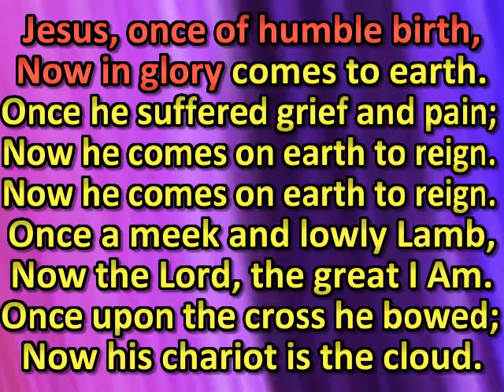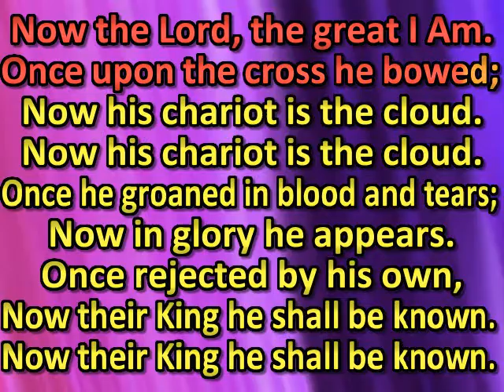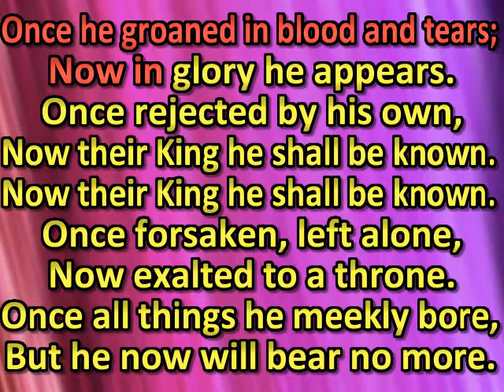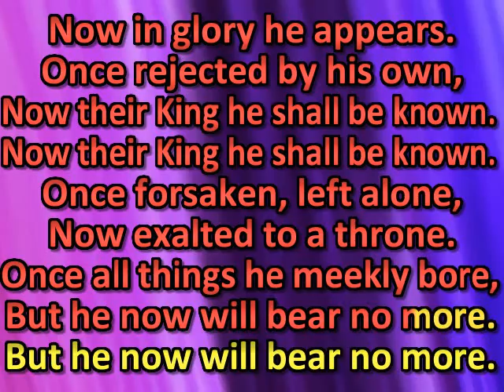Jesus, once of humble birth